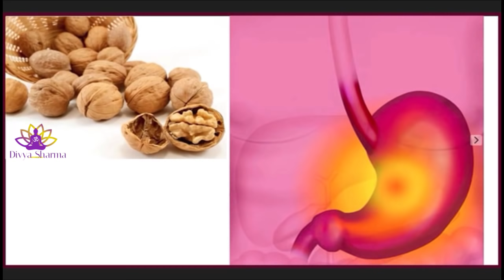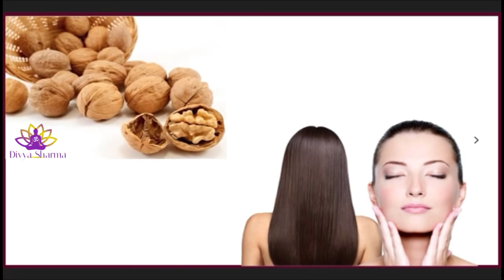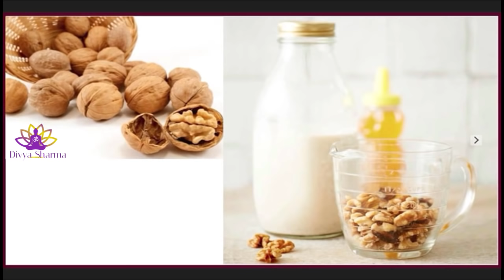अखरोट खाने पर भी फायदा नहीं हो रहा तो जान लीजिए खाने का तरीका | Amazing Benefits Of Walnuts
1)अखरोट को खरीदने के लिए यहां क्लिक करें

15 दिन में एक बार जरूर करे पेट व् आंतों की सफाई | HOW TO: Detox your Body in 1 Day

15 दिन कैसा भी थायराइड जड़ से खत्म 2 इलाज | Natural Remedies For Thyroid | How To Cure

1 मिनट काफी है भयंकर से भयंकर एसिडिटी खत्म | How To Get Rids Of Acidity And Gas Problems

2 अखरोट खोल देगें शरीर की ब्लॉक नसों को । Unblock nerves with walnut | health benefits of walnut